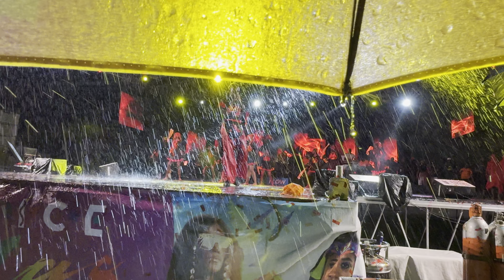Spicemas Soca Monarch 2024: Walkie Dan performs “Burn Them Out”